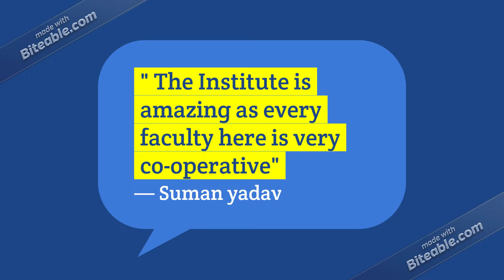That's how our students feel about us